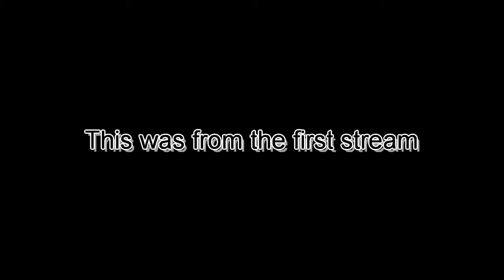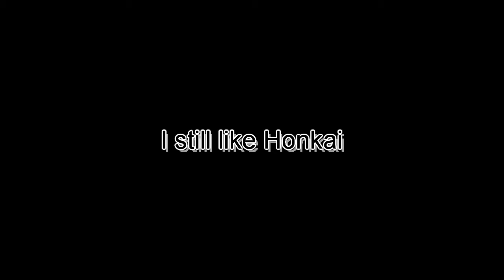GRISEO IN THE GROUND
During my exploration of the new story chapter, in Honkai, I found a glitch that I just couldn't help to point out
This is from the stream from May 19th 2022
The stream has been archived: